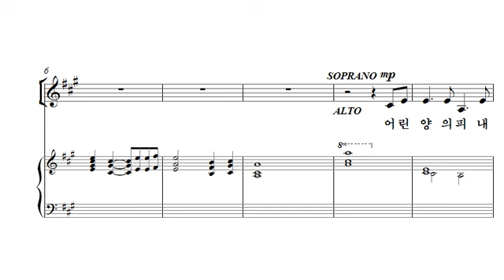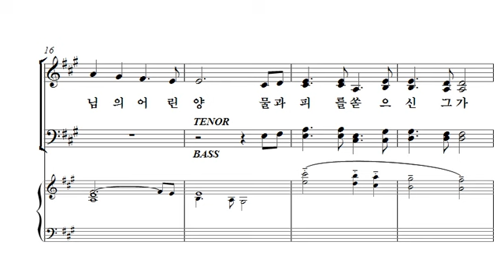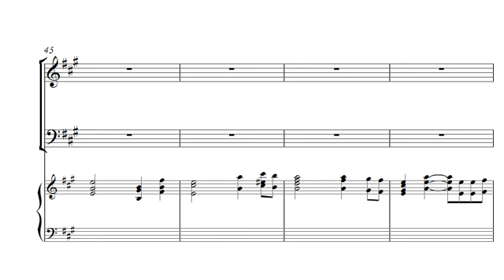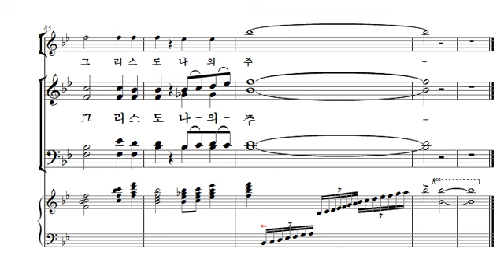[중앙아트] 중앙성가 33집 26. 오직 예수 그리스도 나의 주 합창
26. 오직 예수 그리스도 나의 주 – 작곡가 이현정